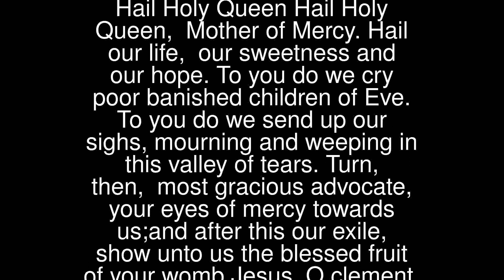Hail Holy Queen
Hail Holy Queen, Mother of Mercy.Hail our life, our sweetness and our hope.To you do we cry poor banished children of Eve.To you do we send up our sighs,mourning and weeping in this valley of tears.Turn, then, most gracious advocate,your eyes of mercy towards us;and after this our exile,show unto us the blessed fruit of your womb Jesus.O clement, O loving, O sweet Virgin Mary.Pray for us, O Holy Mother of Godthat we may be made worthy of the promises of Christ.
 ♥ Salve Regina ♥